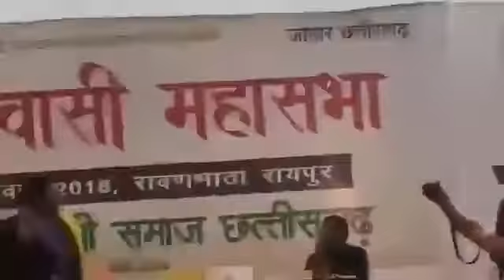आदिवासी महासभा में विजय मानकर का जबरदस्त भाषण Speech of Vijay Mankar at Adivasi Mahasabha Meeting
डॉ. बाबा साहिब डॉ. भीमराव आंबेडकर जी के जीवन और संदेशों पर लघु पुस्तिका विशेष छूट के साथ मात्र रु 30 में प्राप्त करें। कम-से-कम सौ प्रतियां ही भेजी जाएंगी। यह पुस्तक बच्चों और बड़ों, सभी के लिए है। भगवान बुद्ध के 2561वे जन्मदिन पर बौद्ध धम्म पर आनेवाली हमारी नई पुस्तक - डॉ. आंबेडकर और बौद्ध धम्म - का कवर। 14 अक्टूबर 1956 को बाबा साहिब जी द्वारा दिए गए नागपुर के दीक्षा समारोह के भाषण सहित।  और साथ में इस पुस्तक में हैं - बौद्ध संस्कार विधि (विवाह, नामकरण, मृत्यु आदि), बौद्ध वंदनाएं (हिन्दी में अर्थ सहित), बौद्ध त्यौहारों, बौद्ध तीर्थ स्थलों, बौद्ध ध्यान (मेडिटेशन) साधनाओं (विपस्सना), बौद्ध साहित्य और बौद्ध गुरुओं की जानकारी सहित। कम-से-कम सौ पुस्तकें खरीदने पर यह छूट मिलेगी। दिल्ली से बाहर भेजने पर डाक खर्च अलग।

👉🏽बैंक एकाउंट नंबर : SBI ACCOUNT:
SBI,